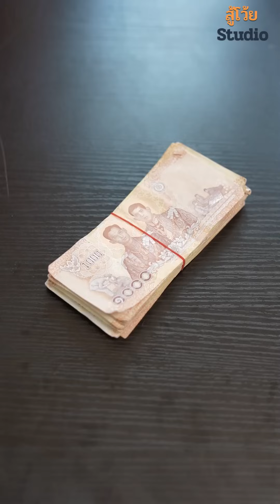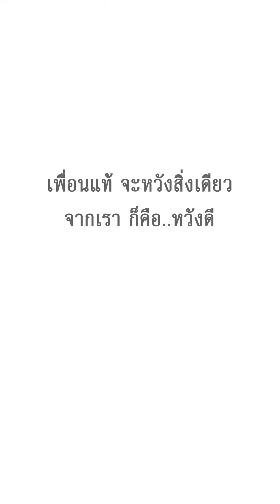เงินที่ยืมไป เมื่อไหร่จะคืน